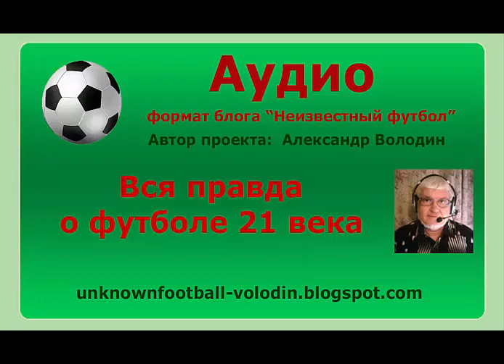Вся правда о футболе 21 века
Поддержка канала:
Приватбанк:

Рекомендуемые бесплатные книги:
Книга для тренеров «Как стать чемпионом» - письмо автору канала с просьбой выслать книгу бесплатно
Книга для родителей «Отдаем ребенка на футбол» – письмо автору канала с просьбой выслать книгу бесплатно